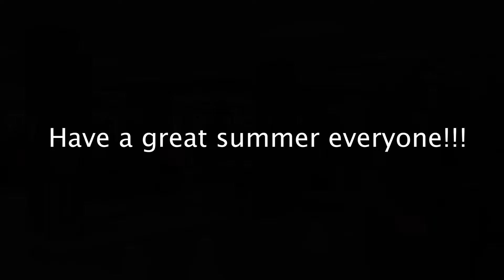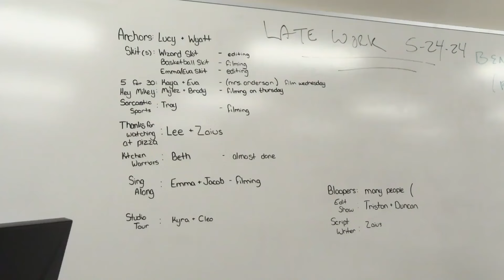Warrior Weekly Show 18 for May 23, 2024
This is the final episode of the semester.  This is Brainerd High School's student produced newscast.